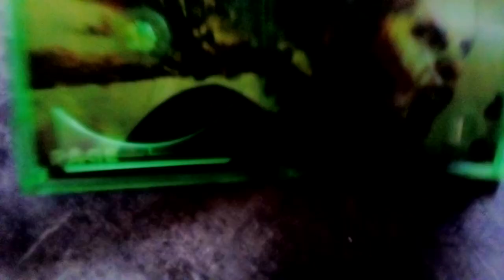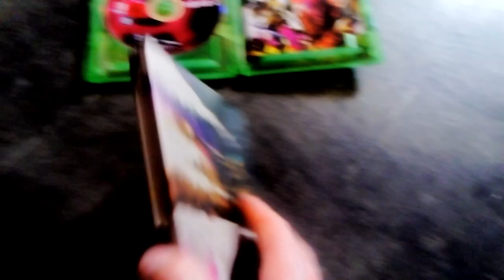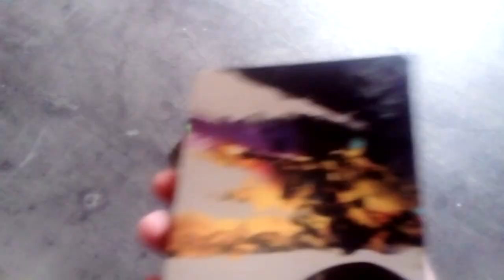RAGE 2 Unboxing | STEELBOOK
salut à tous, nouvelle vidéo Unboxing sur Rage 2  sur ma chaîne  ytb  GWEND56 , n'oubliez pas de laisser un pouce bleu et  de vous abonnez et d'activez la cloche , sa  seras super sympa, merci à vous.

merci GWEND56

merci GWEND56